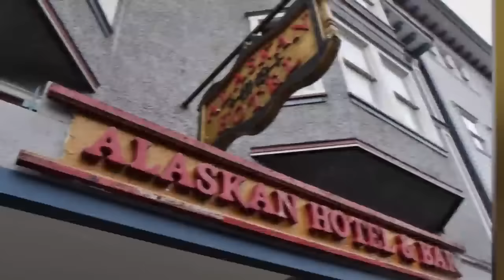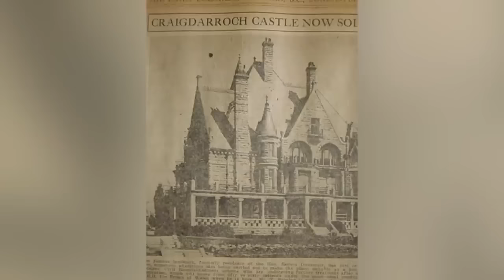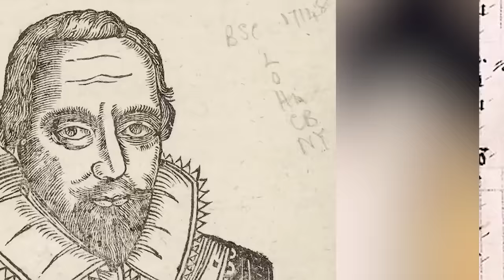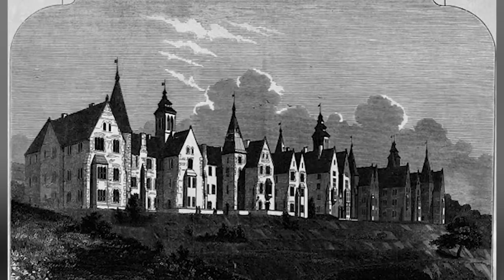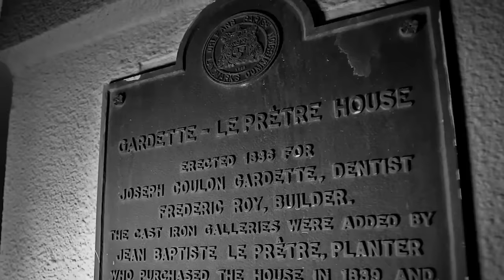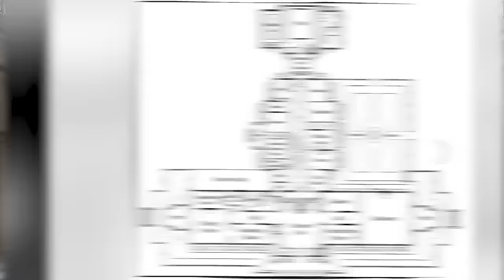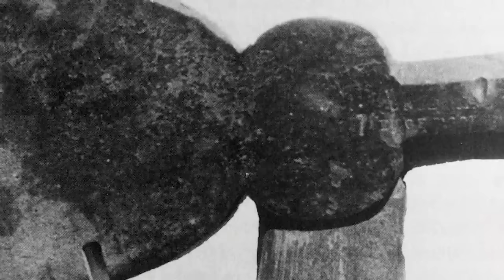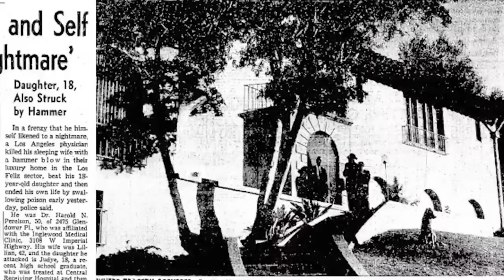Horrifying Haunted Places You Should Enter At Your Own RISK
👻Prepare to tread cautiously into the realms of horror as we unveil the most terrifying haunted places that demand bravery to enter at your own risk. From abandoned asylums echoing with tortured souls to decrepit mansions harboring vengeful spirits, these locations are steeped in darkness and peril.👻